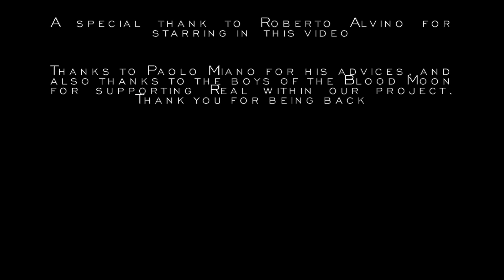Real - Rossella Aliano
Track included in the album BlooD MooN, out in 2016. Lyrics , music and arrangements by Rossella Aliano , with the technical assistance of Salvo Dub . Recorded and mixed at Studio Nuevarte by Carlo Longo in Catania . Video filming and editing by Roberto Michelangelo Giordi .